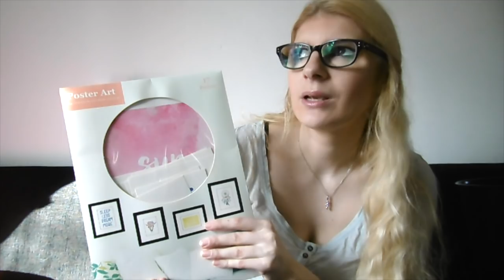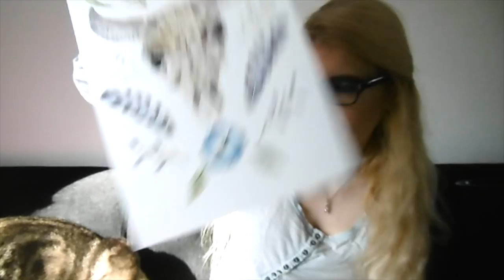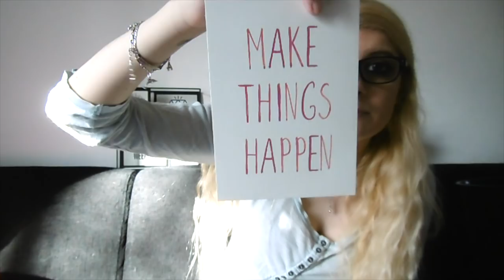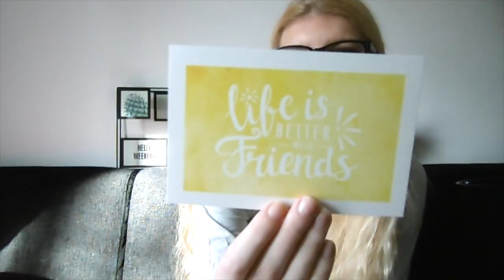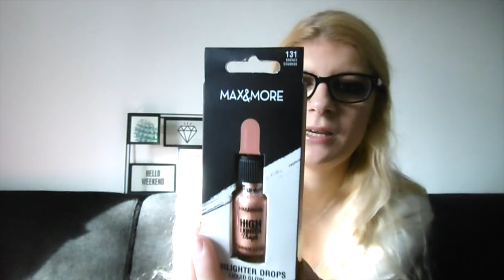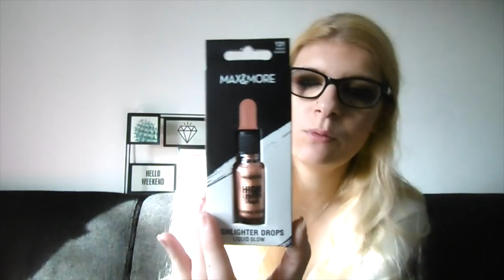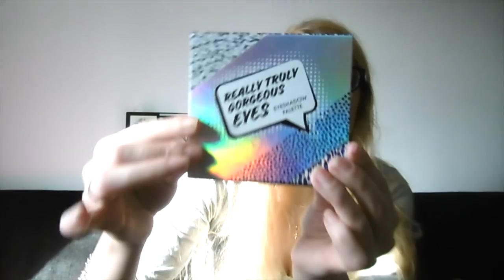Shoplog Action Oktober 2018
Ik ging naar de Action en kocht weer een aantal spullen!